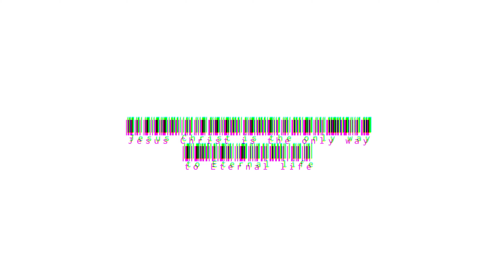HOW TO FACE LIFE‼️